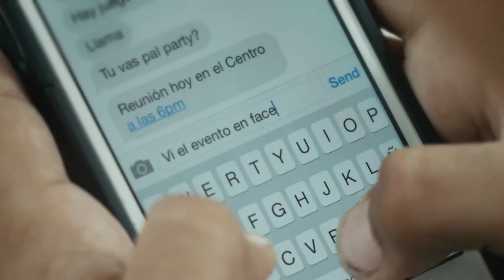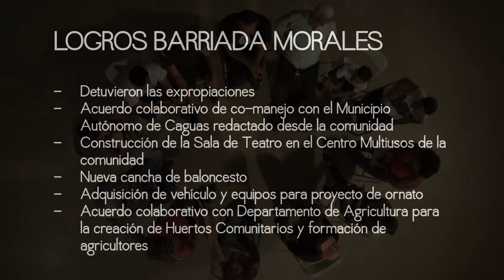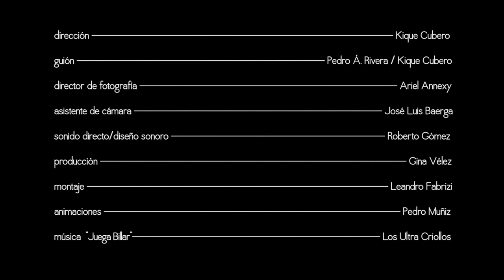4. DERECHO A LA PARTICIPACIÓN POLÍTICA